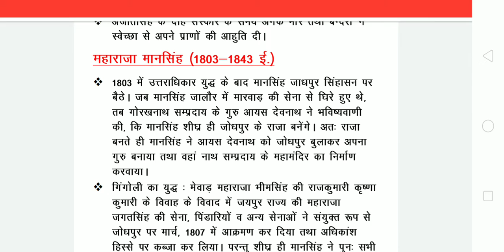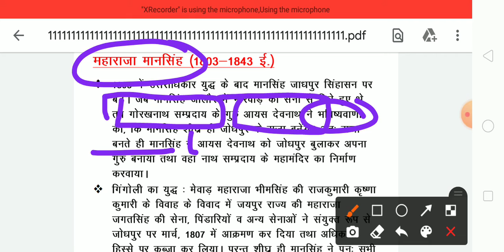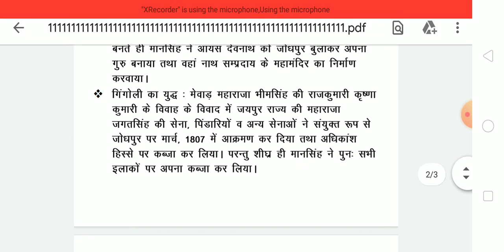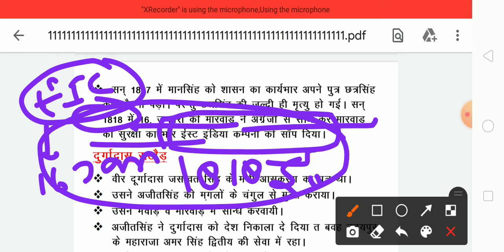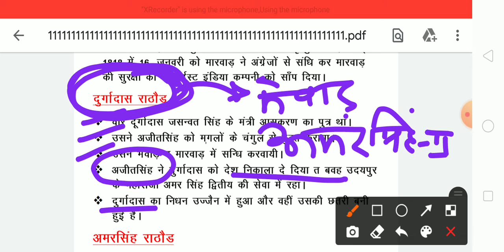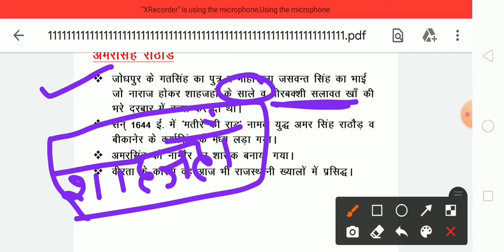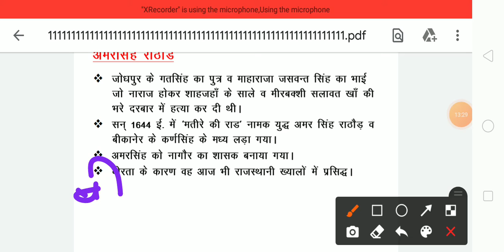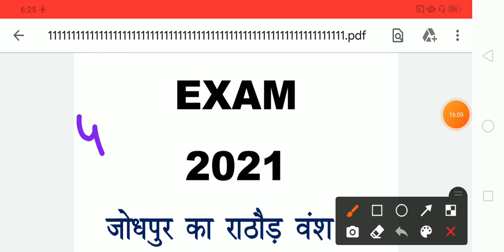Bstc exam 2021 | Bstc online class | Rajasthan History | मारवाड़ राज्य का इतिहास भाग 3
राजस्थान बीएसटीसी एग्जाम ऑनलाइन क्लासेस Sandhya educational and professional courses Lekar Aaya Hai YouTube channel ke Madhyam se sampurn BSTC online classes
bstc class 2021
BSTC exam most important question 2021 BSTC exam 2021 BSTC Rajasthan GK BSTC most important Rajasthan GK question all competitive exam 2021 most important question BSTC exam date most important question
rajasthan gk
rajasthan geography, rajasthan most important question for patwari, vanpal gk, vanrakshak gk, vanpal geography, vanrakshak geography,
इस वीडियो के माध्यम से आपको राजस्थान ज्योग्राफी के संबंधित अति महत्वपूर्ण क्वेश्चन मिलेंगे संध्या कंप्यूटर सेंटर के द्वारा तैयार किए गए यह अति महत्वपूर्ण क्वेश्चन वनरक्षक वनपाल पटवार और अन्य कंपटीशन एग्जाम के लिए अति महत्वपूर्ण साबित होंगे
राजस्थान जीके राजस्थान ज्योग्राफी अति महत्वपूर्ण प्रश्नोत्तरी वनरक्षक वनपाल हाई कोर्ट ग्रुप डी महत्वपूर्ण ज्योग्राफी क्वेश्चन